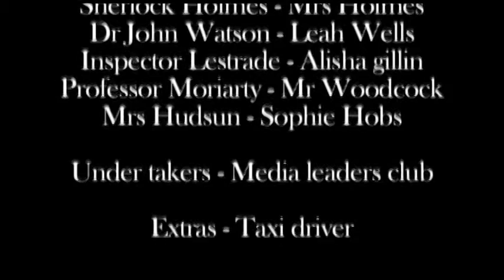Sherlock Holmes and the Metropolitan Line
A short film I made to indroduce the topic "Forensics" to Key Stage Three children.
Big thanks to Ryan!